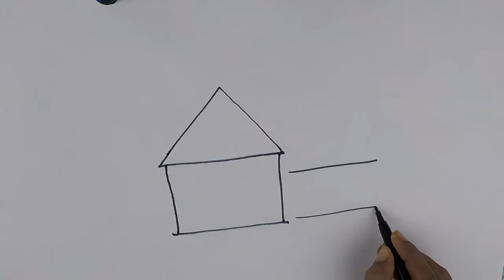How to draw and coloring house | How to draw coloring book for kids | Art colors for children